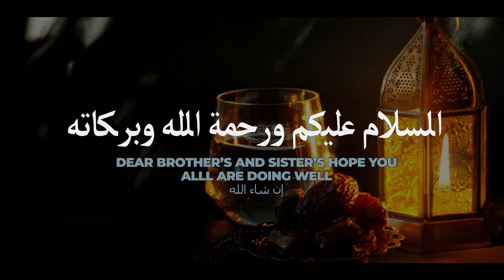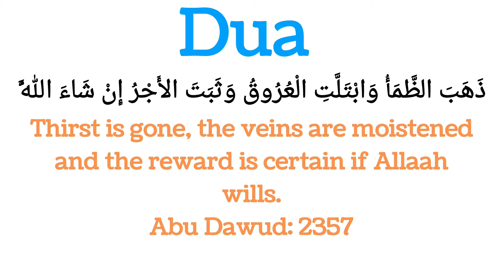Dua at the time of Breaking Fast(IFTAR)- Syed Thoufiq Animated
Assalamualaikum warahmatullahi wabarakatahu Dear Brother's and Sister's i hope you all are well Inshallah

So Today's video is Dua at the time of Breaking Fast
"""""Nasheeds Used in this video is not owned by me it belongs to the owner"""""""""

Assalamualaikum